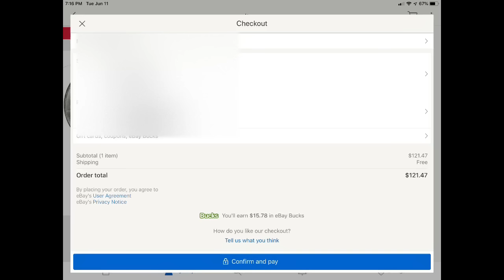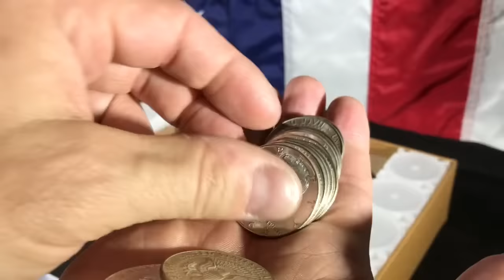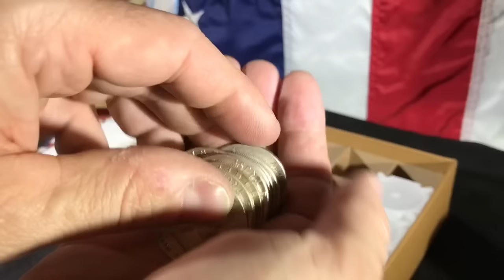Yankee’s Silver Guardhouse Box is Hungry (Talking Bullion Is Waiting!)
Talking Bullion was so kind to give me this silver half dollar guardhouse box and it needed some serious attention!  Watch as I feed this hungry box a roll of JFK silver half dollars for just UNDER spot price with the 13% eBay Bucks factored in.

I’d love to be snagging some under spot silver like this every week!

YouTube IS NOT A SPONSOR OF ANY GIVEAWAY ON THIS OR ANY OTHER CHANNEL APPEARING IN THIS VIDEO.  By entering this Giveaway, you release YouTube from any and all liability related to this Giveaway.